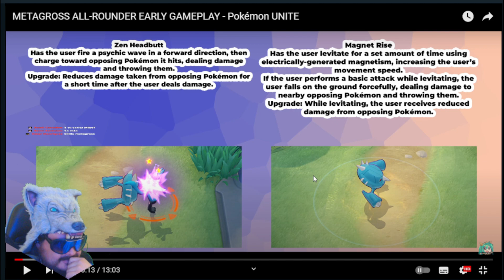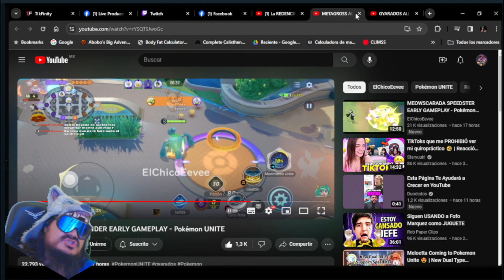METAGROSS EN POKEMON UNITE REACCION l POKEMON UNITE METAGROSS NUEVO POKEMON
Gracias por ver el video, si quieres mas contenido subscribete al Youtube, donde estare subiendo mas guias como esta y te mantendre al tanto con lo mas nuevo en POKEMON UNITE, Tier list, balances de parches, gameplays, guias de pokemones, guias de emblemas, y jugadotas o buenos clips.